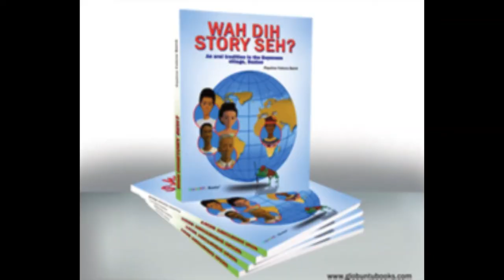Examining a Belief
The saying “suck” relates beliefs about practices in Buxton, Guyana, and across the Caribbean. This sayings and practice raise consciousness to issues relating to physical conditions, performance, naming, and compassion. Leh we taak the stories.